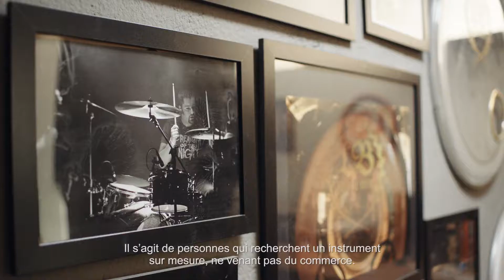MIGROS: Café Vetsch Brothers FR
Ron et Dan fabriquent des batteries sur mesure pour des artistes d’horizons très variés. Qu’il s’agisse de jazz, de rock ou de musique punk: les frères Vetsch utilisent des composants différents pour chaque orientation stylistique, car chaque matériau et chaque essence de bois produit un son différent. Au cours des neuf dernières années, ces musiciens passionnés ont expérimenté des bois et des possibilités de traitement très variés et perfectionné leur art hors du commun. Leurs batteries ne correspondent pas seulement extérieurement aux souhaits des clients, mais répondent également acoustiquement à leurs demandes. Ce n’est cependant pas seulement cela qui rend les frères Vetsch uniques: les deux frères ont leur propre idéologie, qu’ils suivent de manière conséquente. Ils utilisent uniquement les meilleurs composants et des bois certifiés. Dans leur atelier de Wädenswil, ils réalisent un travail méticuleux à la main. En conséquence de quoi, les batteurs du monde entier attendent volontiers six mois pour recevoir leur instrument.